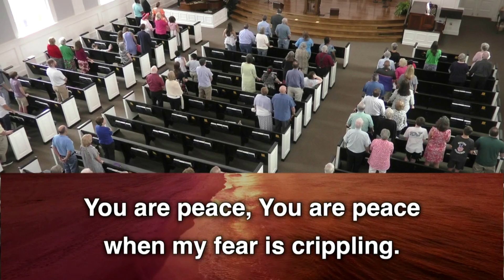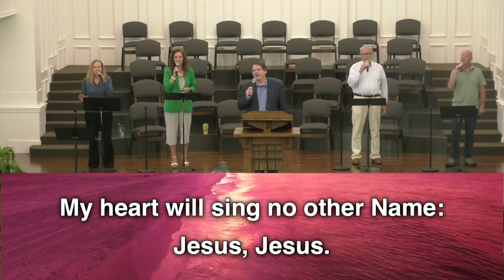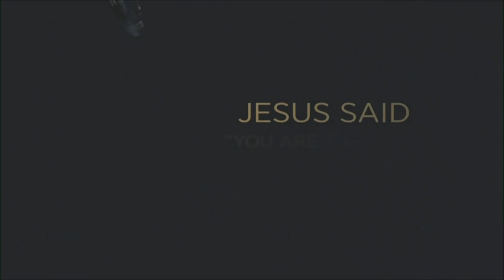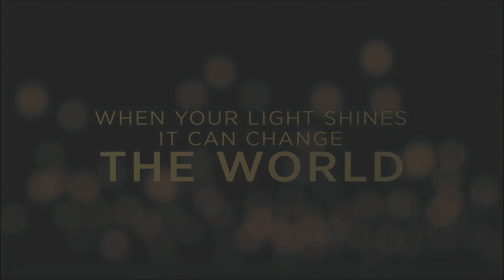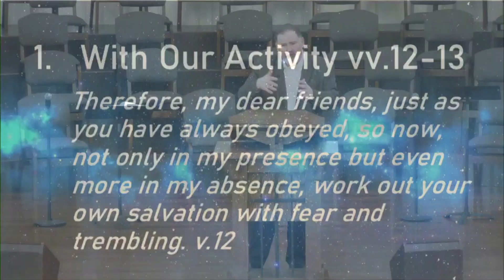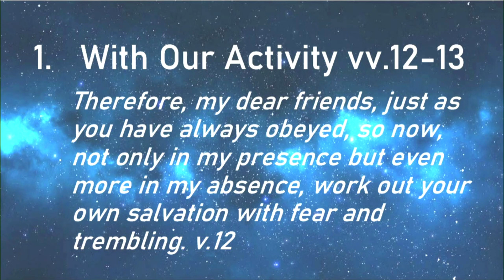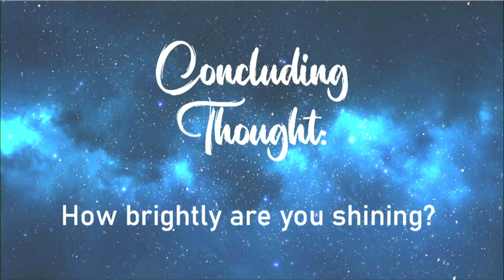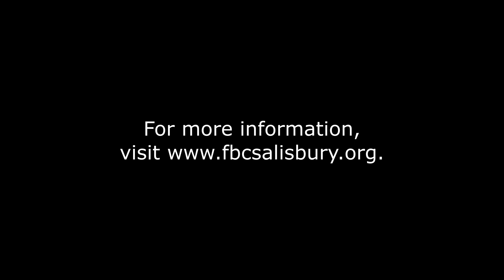First Baptist Salisbury July 23 2023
Licensing: CCLI#311073 CSPL#20973383 CCS#13238